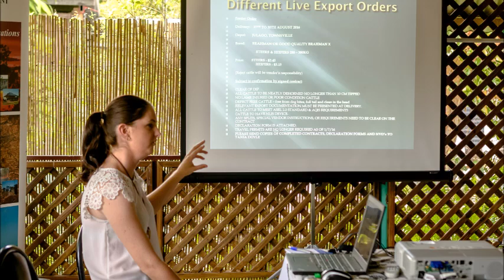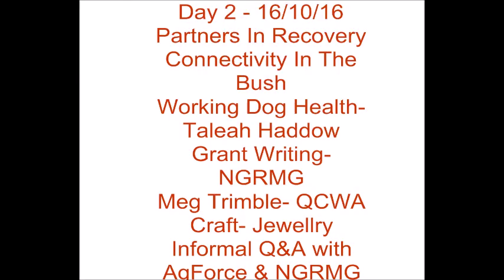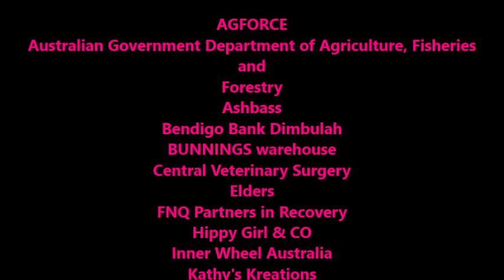NGRMG Womens Event 'Dust Off the Drought' 2016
On the 15th & 16th October Northern Gulf Recourse Management Group's drought ambassador Kathy Rowling hosted the Dust Off the Drought 2016 Women's event in Chillagoe.